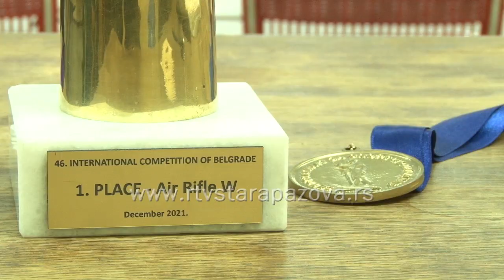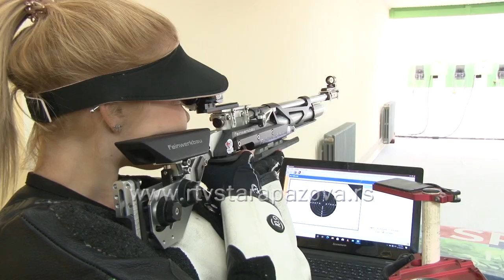Aleksandra Havran iz Stare Pazove među najboljim strelkinjama Srbije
“Bel ekspo” centar na Novom Beogradu je  u subotu i nedelju bio u znaku streljaštva, jer u njemu održano tradicionalno 46. Internacionalno prvenstvo Beograda u organizaciji Streljačkog saveza Beograda.  Pehar “Beogradski pobednik” za najbolju takmičarku puškom otišao je u ruke mlade Staropazovčanke Aleksandre Havran, koja već sledeći vikend putuje na takmičenje u Osijek i sprema se za evropsko prvenstvo u februaru sledeće godine.